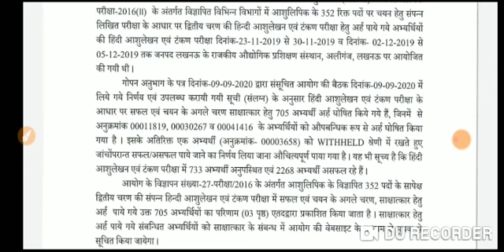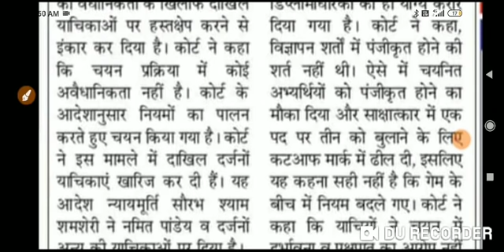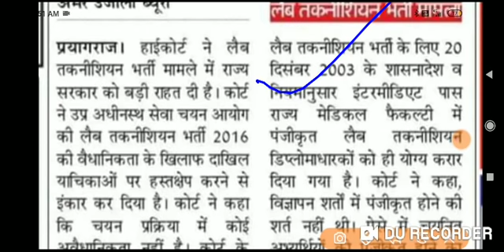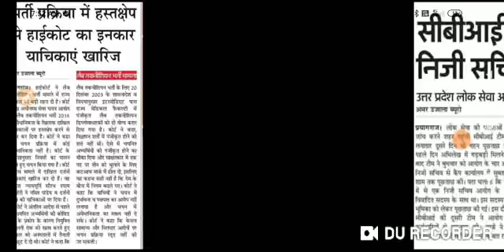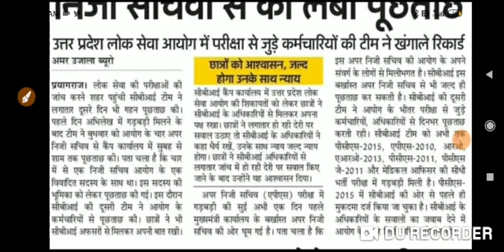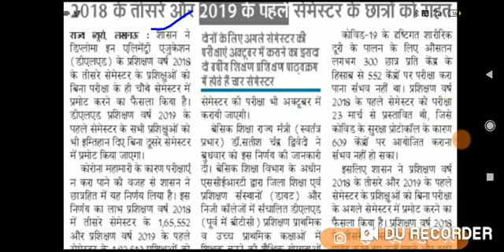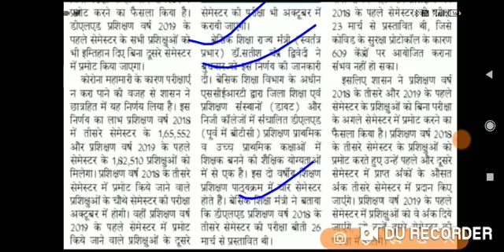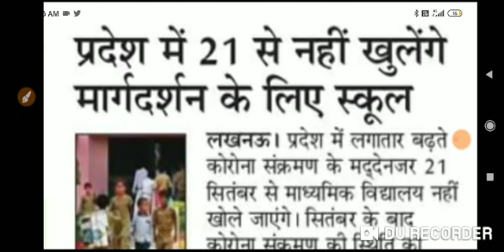10 September 2020 रोज़गार न्यूज़ UPSSSC NEWS UPPSC NEWS #21 से नही खुलेंगे SCHOOL डीएलएड NEWS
10 सिंतबर 2020 की महत्वपूर्ण करंट अफेयर्स के Question  -

09 सिंतबर 2020 करंट अफेयर्स के महत्वपूर्ण क्वेश्चन जो# आपके लिए वेरी-वेरी special  -

07 सिंतबर 2020 करंट अफेयर्स के महत्वपूर्ण Question  -

06 सिंतबर 2020 करंट अफेयर्स के महत्वपूर्ण Question -

05 सिंतबर 2020 करंट अफेयर्स के महत्वपूर्ण Question  -

04 सिंतबर 2020 करंट अफेयर्स के महत्वपूर्ण question -

03 सिंतबर 2020 करंट अफेयर्स के महत्वपूर्ण Question  -

01 सिंतबर 2020 करंट अफेयर्स के Important Question -

30 अगस्त 2020 की करंट अफेयर्स के महत्वपूर्ण Question -

29 अगस्त 2020करंट अफेयर्स के महत्वपूर्ण Question  -

28 अगस्त 2020 करंट अफेयर्स के Important Question  -

27 अगस्त 2020 करंट अफेयर्स के महत्वपूर्ण Question  -

26 अगस्त 2020 करंट अफेयर्स के महत्वपूर्ण Question  -

25 अगस्त 2020 की करंट अफेयर्स के महत्वपूर्ण Question -

24 अगस्त 2020 करंट अफेयर्स के महत्वपूर्ण Question  -